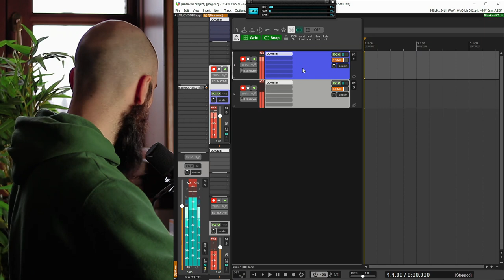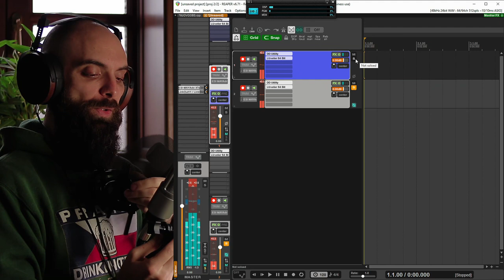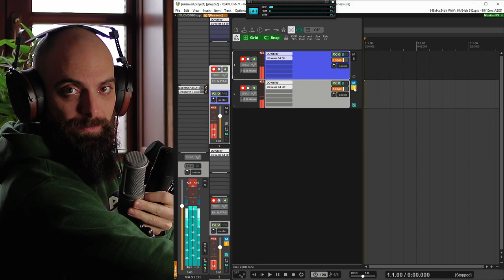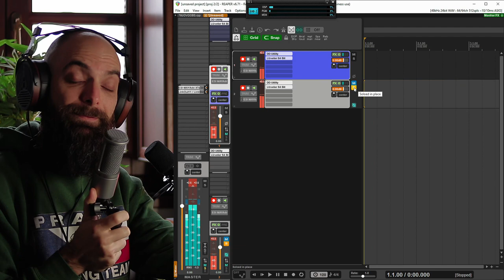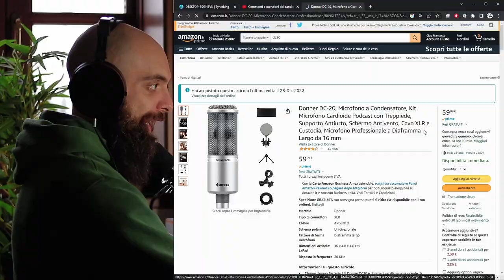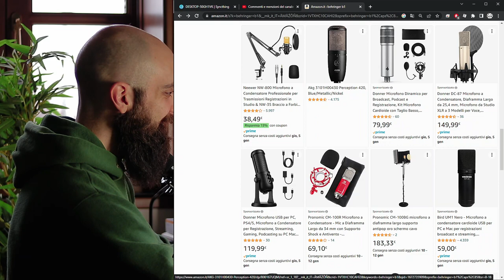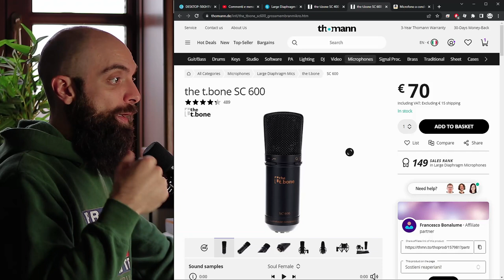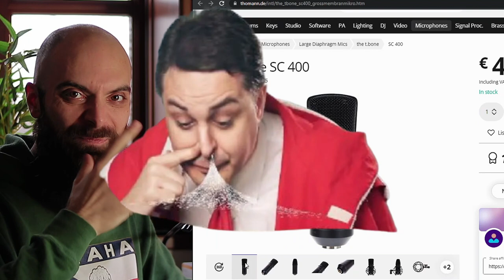Microfono da studio a soli 29 euro, che batte l'NW800: la rattata delle rattate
Lo trovi qui ma non comprarlo a prezzo pieno!

Il microfono originale da cui hanno "preso ispirazione"

Francesco